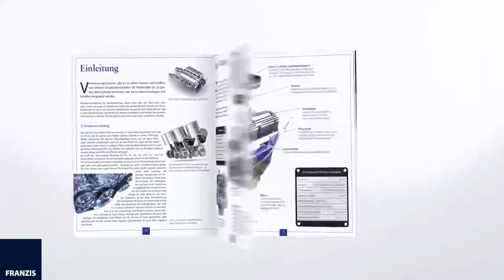V8 Motor Lernpaket, 250-teilig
Der V8 Motor Bausatz mit 250 Teilen ist ein echter Leckerbissen für Fans dieser technischen Meisterleistung und bietet stundenlanges Bauvergnügen.